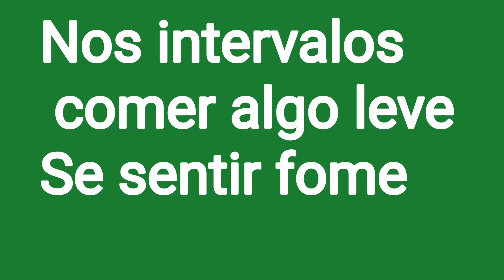Projeto Emagrecendo com PryMazzei